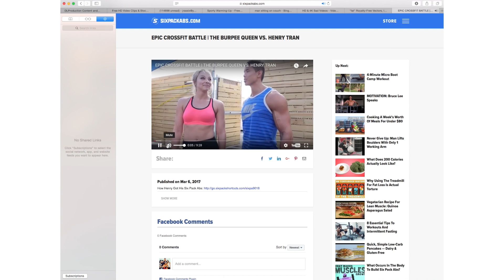The Truth About Cheat Meals - How To Use Cheat Meals To Boost Leptin And Burn Fat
Let's meet up at the pizza parlor and dive head-first into a delicious, Chicago deep-dish pizza... I'm talking about cheat meals and utilizing your hormone Leptin to get the most out of your diet from eating junk...Kind of...

Thomas Delauer here today and I'm about to go deep into breaking down your hormone leptin to understand what you do with your cheat meals and how leptin works when you're doing intermittent fasting. Let's get to it:

0:41 - What is leptin? What does leptin do?

1:32 - Dieting for extended periods of time and its impact on leptin levels

1:54 - Being in a high body fat percentage and your leptin levels

2:15 - Leptin is like a nagging girlfriend or spouse

2:30 - "Leptin Resistance"

2:51 - How do you break out of leptin resistance? Cheat meals?!

3:08 - Leptin responds well to glucose. Fat kills leptin response.

3:20 - When you have your cheat meal, step away from the fats - spike up carbohydrates instead

3:37 - Intermittent fasting and leptin

4:12 - Don't be afraid to have a cheat meal every 14 days or so. BUT, don't follow a pattern. Listen to your body.

There you have it guys - your way to utilize cheat meals to your advantage to burn more fat and get into the best shape yet.

-Thomas